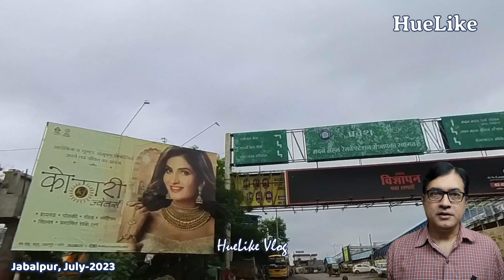Jabalpur City जबलपुर Drive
Jabalpur is located at center of India is known as Sanskardhani (City of Culture)

Major Universities in Jabalpur

(1) Rani Durgavati University
(3) Jawaharlal Nehru Agriculture University
(4) Indian Institute of Information Technology, Design and Manufacturing (IIITDM)
(5) Maharshi Mahesh Yogi Vedic University
(6) Nanaji Deshmukh Veterinary Science University

Defense Production Units in Jabalpur
(1) Gun Carriage Factory (GCF)
(2) Ordnance Factory Khamaria (OFK)
(3) Vehicle Factory, Jabalpur (VFJ)
(4) Grey Iron Foundry (GIF)

Jabalpur has an average elevation of 411 metres (1348 ft) above sea level

In Jabalpur one can find all the seasons happening with full intensity.
Summer temperature rises upto: 45 °C
Winter lowest temperature upto: 03 °C
There is ample rainfall and also one can see spring (Feb & Mar) and autumn seasons (Aug & Sept) in full bloom during those months

00:00 Link road | Ladli Lakshmi Path
03:21 Home Science College Road, Jabalpur
04:33 Bloom Chowk
07:11 Narmada Road, Jabalpur
09:07 Gwarighat Road, Jabalpur